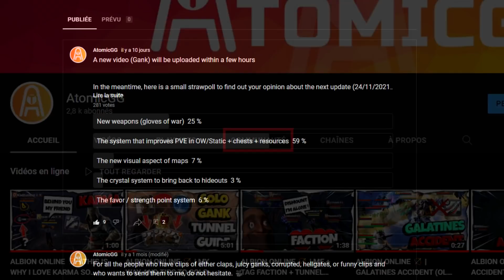ALBION ONLINE 🏹 | ULTIMATE SOLO GANK VIDEO, EASY MONEY (LAST GANK EDIT OLD MAPS) ! 📈 | SOLO GANK #18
Vérifiez également l'onglet "Communauté" sur ma chaîne !

Armes utilisées dans la vidéo : Épée tranchante & Masse à une main & Sacrificateurs

Vous voulez jouer à Albion Online ?

IGN : AtomicGG

Discord : AtomicGG # 9225  (sans espaces)

Check the "Community Tab" too on my channel !

Weapons used in the video : Carving sword & 1H Mace & Deathgivers

Do you want to play Albion Online ?

IGN : AtomicGG

Discord : AtomicGG # 9225 (without space)

❤ CREDITS : ❤

00:00 INTRO
00:11 COMMUNITY TAB
00:23 CARVING SWORD (M3R HIDEOUT + STATIC)
01:56 CARVING SWORD (OPEN WORLD)
02:26 CARVING SWORD (OPEN WORLD)
02:46 CARVING SWORD (OPEN WORLD)
03:01 CARVING SWORD (TUNNEL)
03:24 CARVING SWORD (WINTER BEAR + OX)
04:28 CARVING SWORD (MOOSE)
04:58 CARVING SWORD (TUNNEL)
05:17 CARVING SWORD (TUNNEL)
05:52 CARVING SWORD (TUNNEL)
06:19 CARVING SWORD (OX)
06:53 CARVING SWORD (SALAMANDER)
07:22 CARVING SWORD (MOOSE)
07:38 CARVING SWORD (PEST LIZARD)
08:07 CARVING SWORD (OPEN WORLD)
08:23 CARVING SWORD (PEST LIZARD)
09:26 CARVING SWORD (OPEN WORLD 1V2)
10:04 1H MACE (PEST LIZARD)
10:40 CARVING SWORD (TUNNEL + OPEN WORLD)
11:51 DEATHGIVERS (TUNNEL ONE SHOT)
12:12 CARVING SWORD (TUNNEL)
12:48 1H MACE (OPEN WORLD 1V1 VERY CLOSE)
13:33 1H MACE (OPEN WORLD 1V1 ROUND 2)
14:09 OUTRO